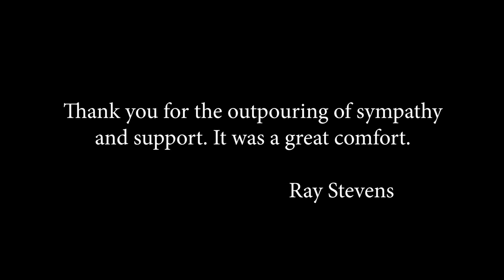Penny Ragsdale Tribute ("Written Down In My Heart")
"Thank you for the outpouring of sympathy and support. It was a great comfort." --Ray Stevens

This is a tribute to Ray's wife, Penny Ragsdale, who recently passed away at the age of 78 following a prolonged battle with cancer. These are pictures from their life together set to Ray's song "Written Down In My Heart".